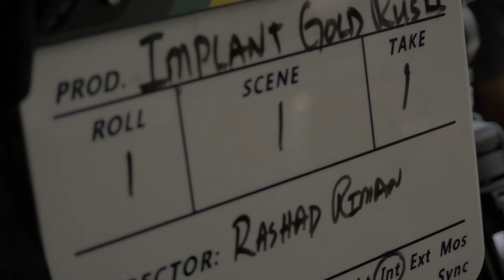Day 1 of the implant GOLD rush - Recap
Day one of the implant Gold rush training is in the books! It was a day dedicated to learning about the myths in socket grafting, the do's and don'ts, implant positioning and the workflow I've been using for almost 20 years. Almost 10,000 dentists attended this broadcast.
Day 2 starts tomorrow and will be dedicated to the economic$ of implants.
for more instructions.